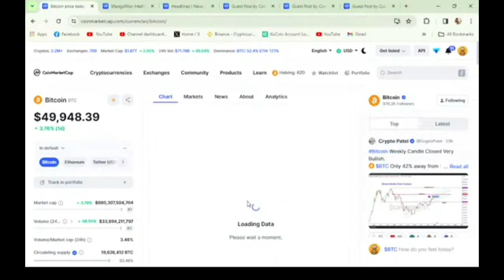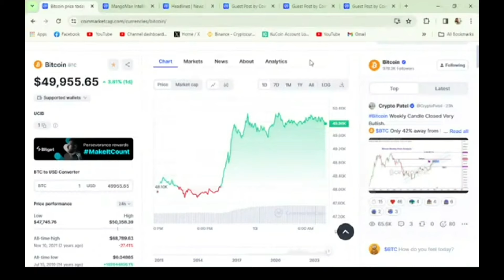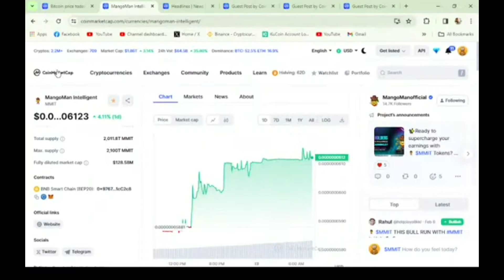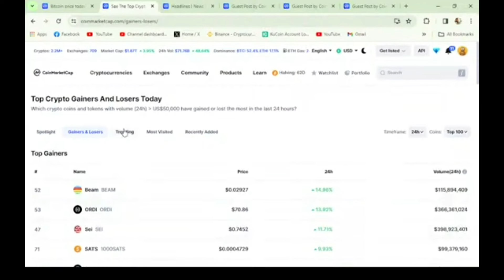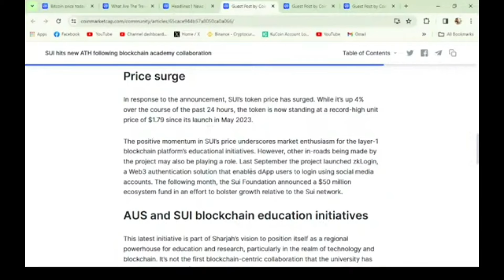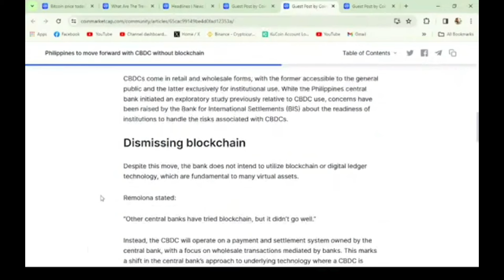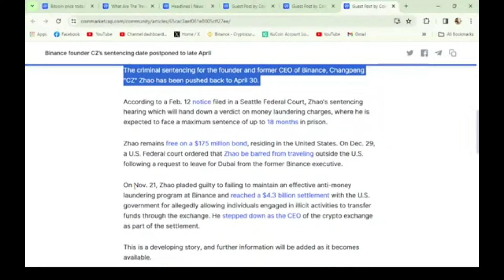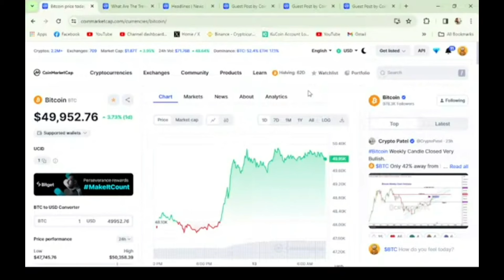बिटकॉइन 50 हजार डॉलर पार..क्या MMIT फिर पकड़ेगी रफ्तार?/ mmitath mmit बिटकॉइन DAILY NEWS 13/02/24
बिटकॉइन की रफ्तार के बाद mmit भी अपने ATH की तरफ अग्रसर!!